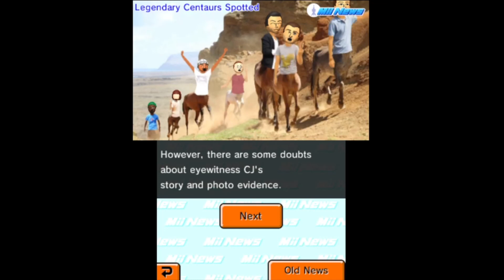Tomodachi Life Busta Island Part 7 (Who would Ryder choose?)